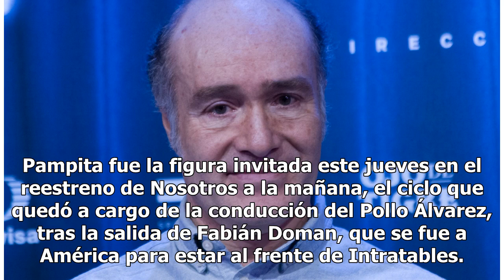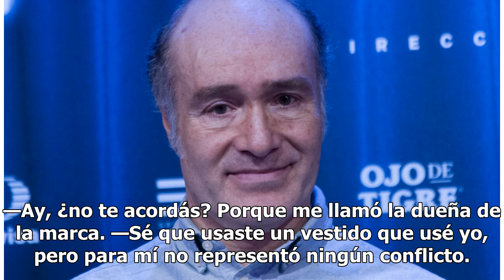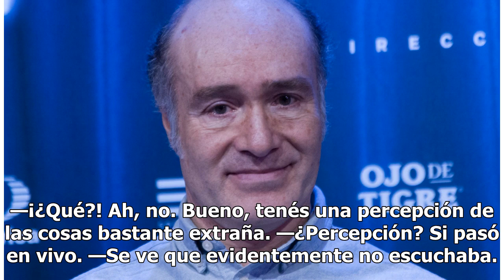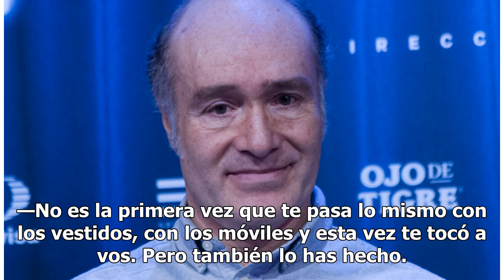Ironías, reproches y un antigua pelea: el fuerte cruce de Cinthia Fernández y Nicole Neumann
Pampita fue la figura invitada este jueves en el reestreno de Nosotros a la mañana, el ciclo que quedó a cargo de la conducción del Pollo Álvarez, tras la salida de Fabián Doman, que se fue a América para estar al frente de Intratables. Además del conductor, Nicole Neumann y Agustina Kämpfer se suma...